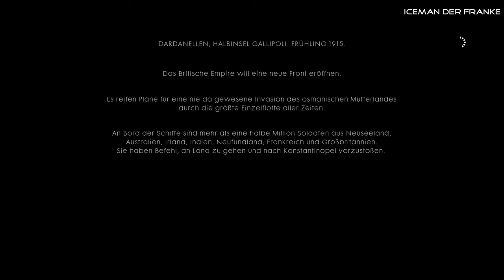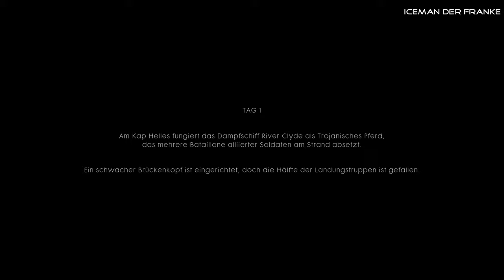Battlefield 1 Single Player Kampagne #12 - Der Meldegänger - Deutsch - No Commentary Gameplay [4K]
Battlefield 1 Singleplayer Kampagne Gameplay Deutsch / German
Hi Leute. Herzlich willkommen zurück zu Battlefield 1. Wir schreiben das Jahr 1915 - Gallipoli. Es ist Frühling und das Britische Empire möchte eine neue Front eröffnen. Wir sind Australier, unser Name: Frederick Bishop.

Lasst uns einen Klassiker gemeinsam zocken.
Let's Play!

PS: 1 mal hat es mich bei diesen Teil erwischt.

Vielen Dank!

▶️Battlefield 1
▶️Part 12 Der Meldegänger - Kap Helles

▬ Wichtig ▬▬▬▬▬▬▬▬▬▬▬▬▬▬▬▬
Sagt mir auch bitte, was ihr euch wünschen würdet oder was man besser machen könnte.
Kritik hilft mir, meinen Kanal zu verbessern.
Vielen Dank.

▶️Beschreibung des Spieles:
Stürze dich in diesem von der Kritik gefeierten First-Person-Shooter in die epischen Schlachten des Ersten Weltkriegs. Das von der Kritik gefeierte Battlefield 1 wurde mit dem Games Critics Awards Best of E3 2016: Best Action Game und dem gamescom Best Action Game Award 2016 ausgezeichnet.

▬ Inhalt ▬▬▬▬▬▬▬▬▬▬▬▬▬▬▬▬
00:00 Intro
00:21 Geschichte
01:08 Der Meldegänger - Es beginnt!
02:39 Beschuss des Strandes
03:39 Stürmung des Strandes und Schützengräben sichern
06:47 Harte Eroberung des Aussichtspunktes
17:27 Danke an Euch und Outro